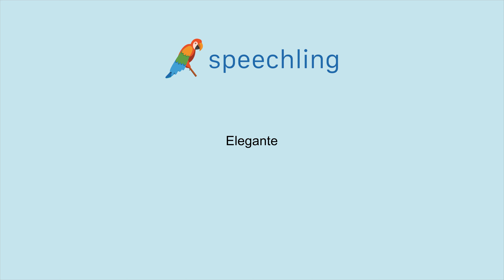How to say "Elegant" in Italian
Male Voice:
Elegante

Female Voice:
Elegante

Male Voice Translation:
Elegant

Female Voice Translation:
Elegant